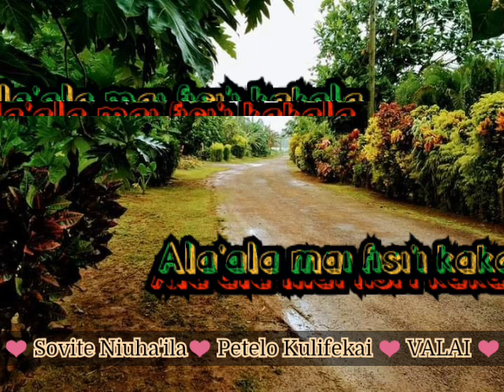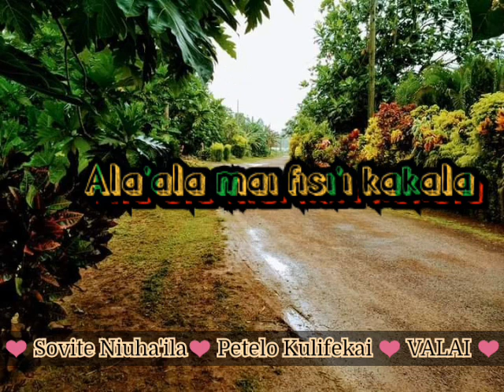❤️ALA'ALA MAI FISI'I KAKALA🌺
Groupe VELIVALU de Vaitupu - Hihifo